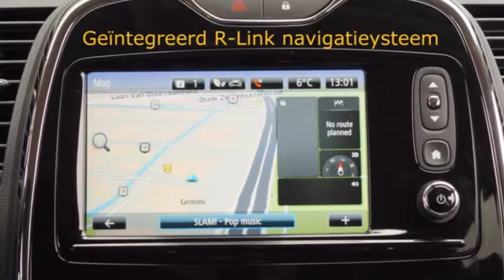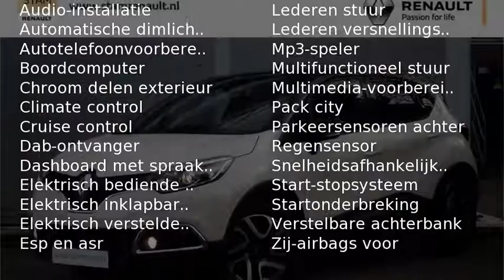Renault Captur TCe 90 Dynamique NIEUW/ VOORRAAD/ PDC